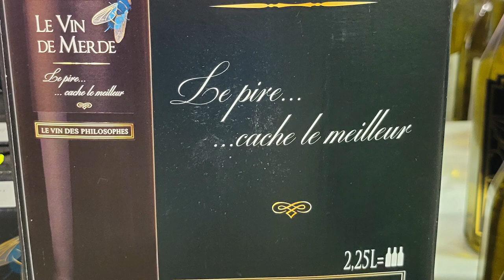Visite surprise ! On part à la rencontre d’abonnés (Marika)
Les questions du jour :
J'utilise pour peindre une éponge de mer pour faire des effets sur ma toile, je mélange la peinture à l'huile avec un peu de solvant et un peu de Liquin original de marque Winsor & Newton. J'aimerais savoir comment bien nettoyer l'éponge de mer après l'avoir utilisé, car si je ne la nettoie pas, l'éponge une fois séchée devient dure et se décompose en miette sur ma toile quand je la réutilise.

Bonjour, j'ai du bleu marine mais j'aimerais obtenir un bleu marin plus foncé qui tire presque vers le noir, savez-vous comment je peux m'y prendre, quelles couleurs je devrais rajouter ?

Bonjour René Je souhaiterais savoir ce qu'est cette sorte de palette grise sur laquelle tu déposes tes couleurs. On dirait une surface plastifiée ? ... Merci et merci aussi pour tous ces bons tutos Jean

Un grand plaisir à vous regarder, peindre cette tête d'ail. Bravo et félicitations René. Vous serait-il agréable, svp, de me communiquer, le lien de votre vidéo permettant de vous voir peindre l'oignon, comme vous l'annoncez de même format. Je le trouve magnifique. Du grand art ! Cordialement. Jean-Louis MAÎTRE

Peut-on prendre du white Spirit pour diluer l’huile de lin polymérisée? Et peut-on utiliser n’importe quel vernis comme siccatif?

Généralement après la couche d’impression je fais la 1ère couche au diluant, puis la seconde 50/50 Liquin diluant (medium de base) , pour ensuite ajouter de l’huile dans ce medium pour la 3ème couche et encore plus d' huile au medium pour les finitions et rehauts . Ainsi je ne me casse pas la tête, qu’en pensez-vous?

pourquoi quand ma peinture en un mois de séchage quand je la reprend la peinture n'adhère pas merci

merci pour vos conseils ça m'aide vraiment ! malheureusement je les vois seulement après avoir fait déborder la peinture sous le ruban est-ce-que vous avez des solutions pour rattraper ce problème sans avoir à recommencer ?

Bonjour René d'abord merci beaucoup de ces rappels. J'aimerai bien savoir comment procéder depuis une grisaille pour appliquer la couleur.

Quand je fais un tableau d'après photo j'utilise toujours la photo en couleur et la photo en noir et blanc, soit je les imprime toutes les 2 soit elles sont sur la tablette et donc je passe de l'une à l'autre en travaillant...est-ce une bonne technique ?

J’ai un bloc papier pour peinture acrylique de la marque Reeves, format A3, feuilles libres. Quand je peins la feuille gondole max, si je la fixe sur support idem, quoique je fasse pour la fixer ca gondole même si j'utilise peu de liquide ! quel papier me conseille-tu pour peindre à l'acrylique et huile (miscible)

Quelle réponse dois-je donner à une personne qui veut m’acheter une toile, alors que c’est un de vos modèles. Vos idées de modèles sont-ils protégés par des droits d’auteur.